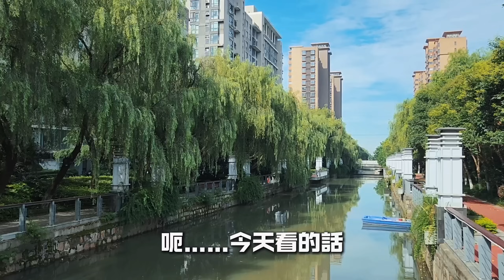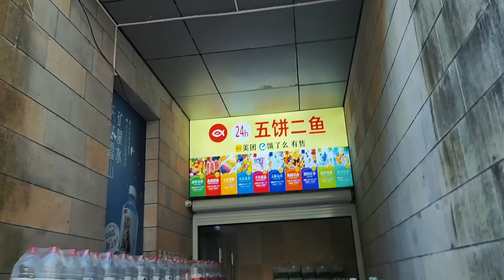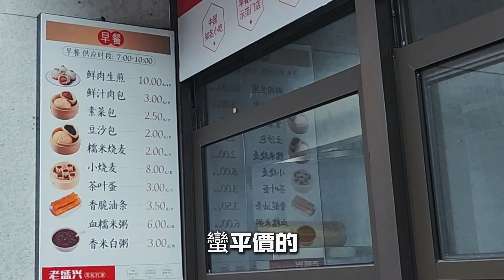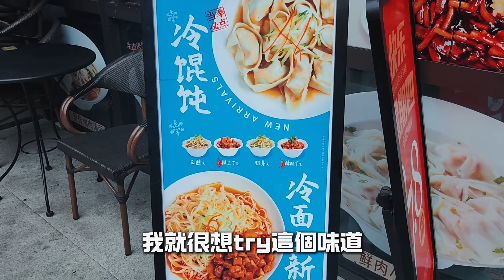開箱上海住家周邊環境 | 陸妻回味早餐燒餅，餅大爺一點沒變~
歡迎來到andrea卓卓的頻道，我是兩個寶貝的媽媽，身為中美律師兼YouTuber，我喜歡分享自己在上海和台北點點滴滴的觀察。

這次，我想帶大家逛逛上海住家，一大早起在社區環境散散心，發現自己在台北生活得越久，很多記憶都會重疊起來，也是很有意思~

影片概覽：
0:00 intro
0:59 這個小區好像小森林
4:36 周邊環境與早餐店
8:07 結語與彩蛋